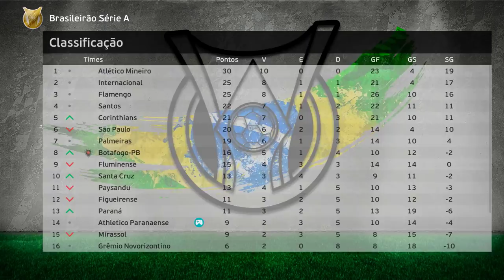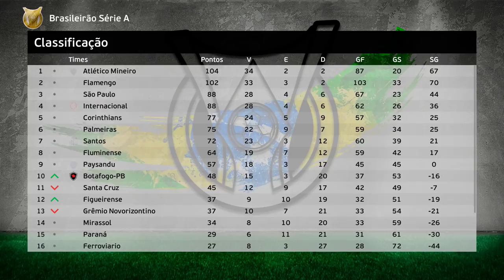COLOQUEI TIMES da 5° DIVISÃO BRASILEIRA DISPUTANDO a SÉRIE A com OS GIGANTES!! TEVE SURPRESA? PES 21